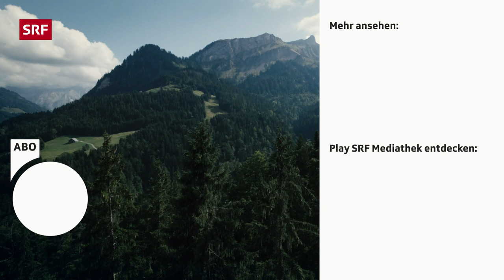Die mystische Kraftwurzel | Sagen – SRF bi de Lüt - Live (Sörenberg LU)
Der Hirtenbub Dani wurde von vielen gehänselt, da er schwach und oft krank war. Seine Eltern machten sich grosse Sorgen um ihn. Bis eines Tages ein geheimnisvoller junger Mann aus der Stadt an die Türe seiner Eltern klopfte und Dani dank geheimnisvoller Kräfte zum Helden des ganzen Entlebuchs wurde.

Die Verfilmung dieser Sage wurde anlässlich der Sendung «SRF bi de Lüt – Live aus Sörenberg LU» mit Laiendarstellerinnen und Laiendarstellern aus der Region Entlebuch LU realisiert.

Das sind «Sagen – SRF bi de Lüt Live»:

Die Schweiz ist ein Land voll von unheimlichen Sagen und Legenden. Ob Hexen, Zwerge oder Riesen – ihre Spuren sind laut den Geschichten aus alten Zeiten noch an vielen Orten sichtbar. «SRF bi de Lüt – Live» hat sich zur Aufgabe gemacht, dass diese Geschichten nicht in Vergessenheit geraten und hat einige davon aufwendig verfilmt.

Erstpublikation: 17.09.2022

*Das ist «Märchen – SRF bi de Lüt live»:*

In jeder Ausgabe von «SRF bi de Lüt – Live» wird ein Märchen, eine Sage oder ein beliebter Kinoblockbuster neu inszeniert, passend zur Region des Austragungsorts.